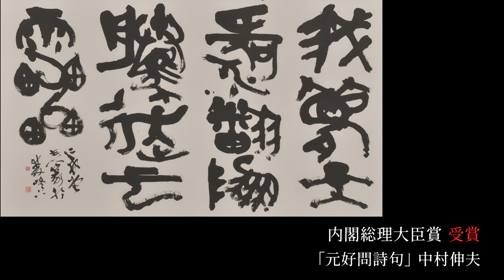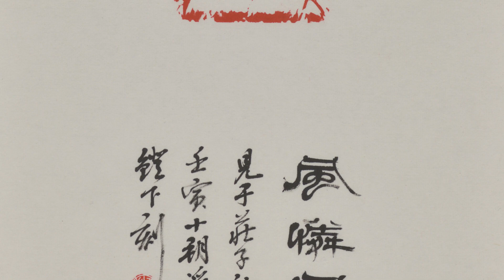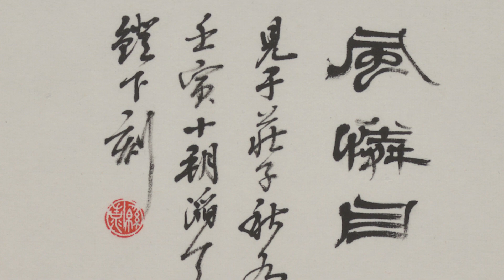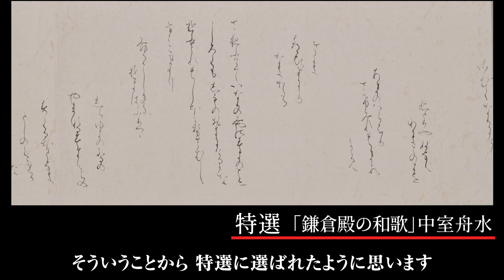【第9回日展】第5科 書 受賞作品・特選作品解説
「第9回日展」第5科 書の各賞受賞作品それぞれと特選作品の総括を、今年度審査主任が解説いたします。
解説：星 弘道（書 審査主任）

《内閣総理大臣賞》
「元好問詩句」　中村伸夫

《東京都知事賞》
「風憐目」　綿引滔天

《日展会員賞》
「茶湯古事談」　倉橋奇艸

《特選》
「山襞の影」　赤澤寧生
「風」　足立光嶽
「呉偉業詩」　尾﨑之搨
「屈大均詩句」　北山転石
「蘇東坡詩 」　小林千早
「鎌倉殿の和歌」　中室舟水
「先徳韜光」　奈良衡齋
「藤浪」　西田 健
「徳器」　萩野展山
「一木桜」　牧野聖雲

　第9回　日本美術展覧会
会期：令和４年11月4日(金)〜令和４年11月27日(日)
会場：国立新美術館

《巡回展（予定）》
京都展
会期：令和4年12月24日(土)～令和5年1月20日(金)
会場：京都市京セラ美術館

名古屋展
会期：令和5年1月25日(水)～令和5年2月12日(日)
会場：愛知県美術館ギャラリー

神戸展
会期：令和5年2月18日(土)～令和5年3月26日(日)
会場：神戸ゆかりの美術館、神戸ファッション美術館

富山展
会期：令和5年4月21日(金)～令和5年5月7日(日)
会場：富山県民会館美術館